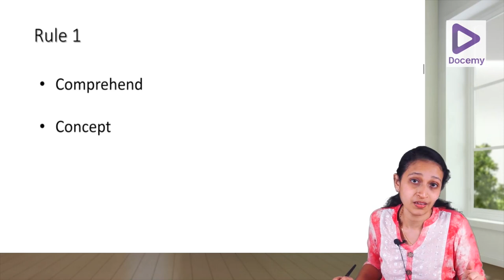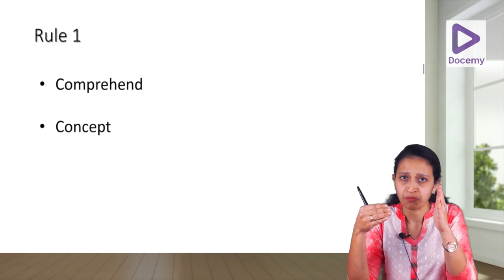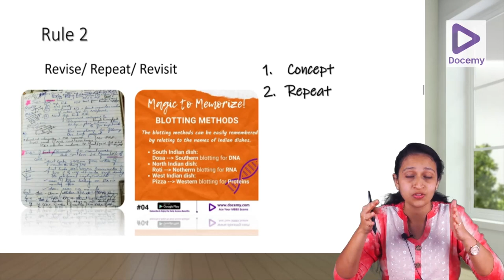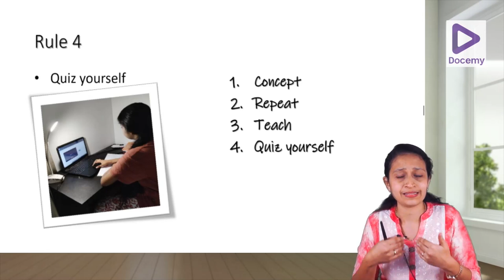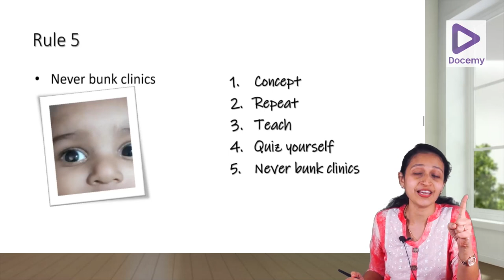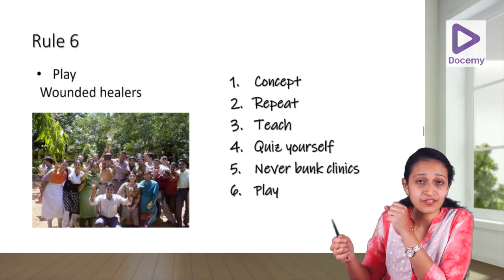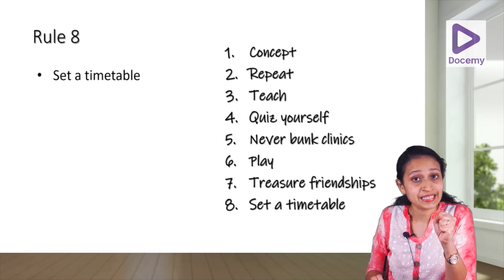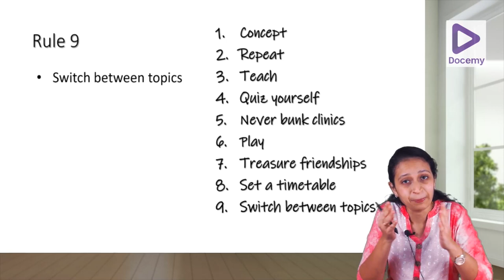What you need to know if you want to be a Doctor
Ahoy Medicos!!!
Burned out? Stressed? Daunted?
Dr. Rose Mary, Consultant Ophthalmic Surgeon, Fellow in Medical Retina & Phacosurgery and Faculty at Docemy gives you the 10 sacred commandments that molds a successful medico. The 10 commandments every successful doctor has followed and still follows. Watch the Ultimate 10 rule guide dissected for you.